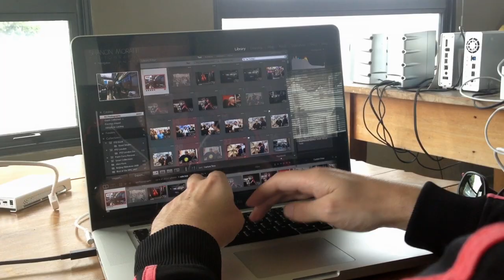Fat Freddy's Drop 'Shanon & The Wandering Eye Reprise'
Click, low fi behind the lens interview with photographer Shanon Moratti whose wandering eye has shot us on and off stage in NZ and Europe since 2006. Awesome to have you on the journey bro, chur!
Download Shanon Moratti's 'Do It For The Love of Music' FREE multi-touch book for Mac or iPad
The whare or house in the photo selection is the former Beach studio and home, you can see there's been a few storms around Lyall Bay since we relocated down the road.

All Photos - Copyright Shanon Moratti
Video Credits:
Soundtrack - Fat Freddy's Drop Wandering Eye Reprise
Photo - Shanon Moratti
iPhone camera/Director - Sarah Hunter
Editor - Daria Malesic